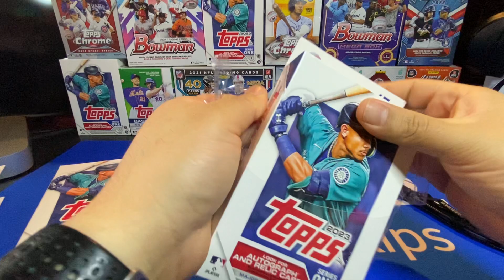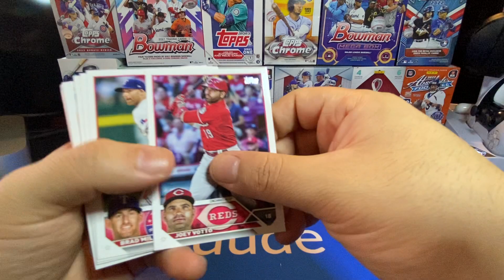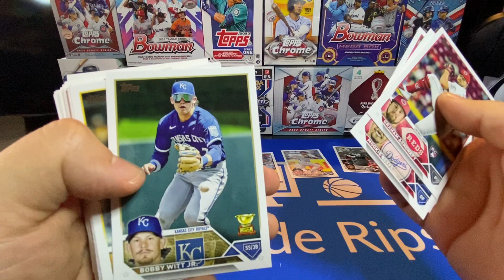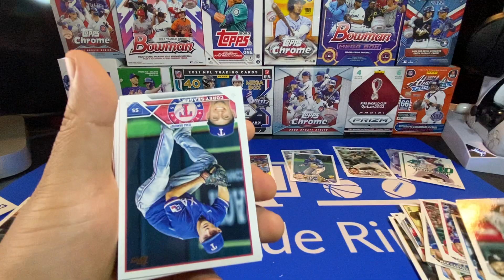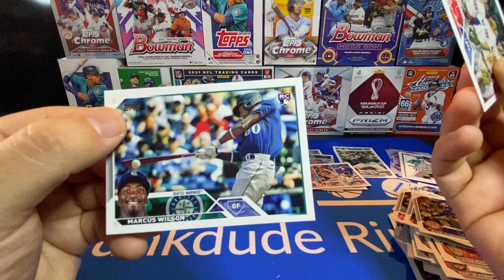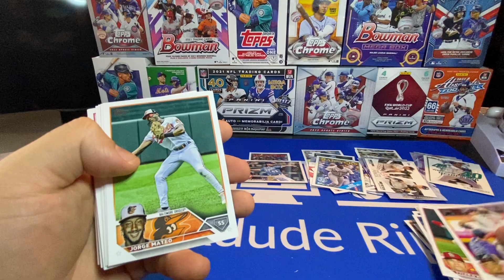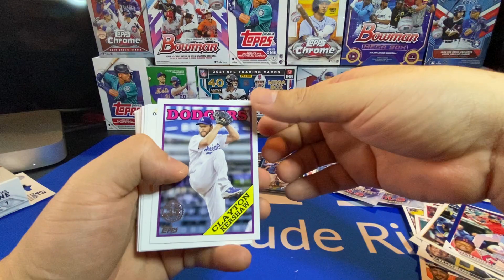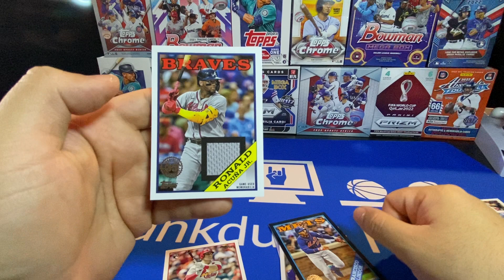Topps 2023 Baseball Hangers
Opening some more Topps 2023 hangers, and i pulled another mem card!!